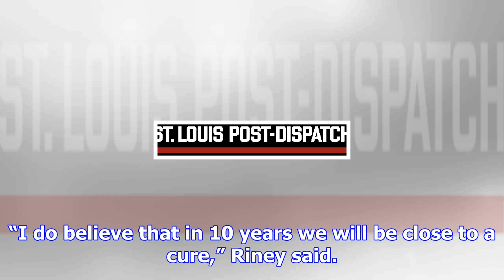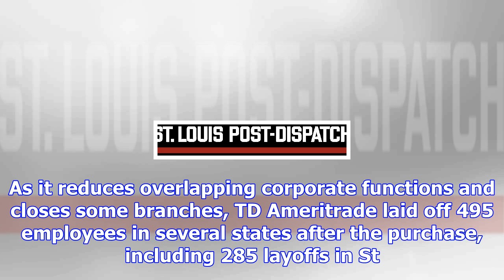Scottrade founder cashes out td ameritrade stock, gives more than $200 million to charity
Scottrade founder Rodger Riney is cashing out the shares he acquired when TD Ameritrade bought his o...